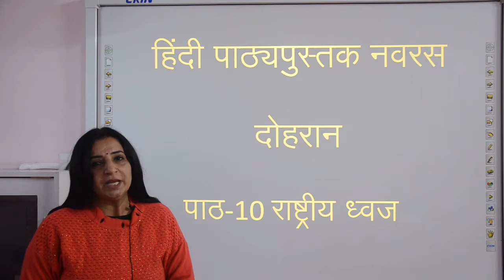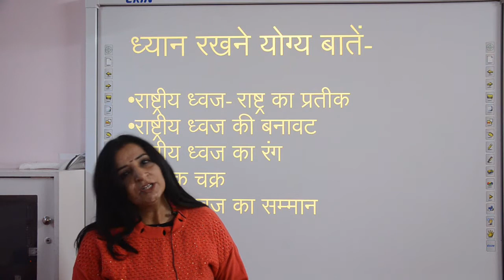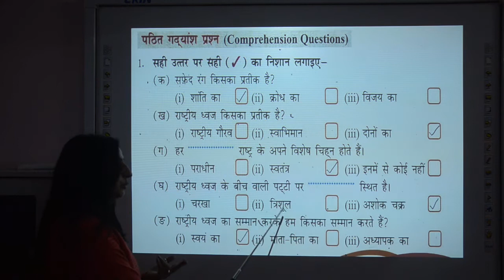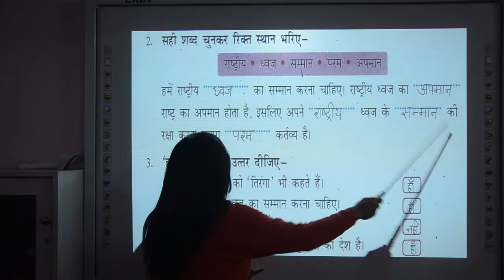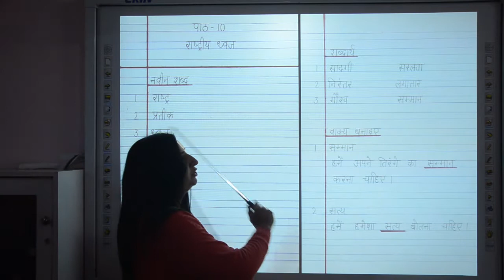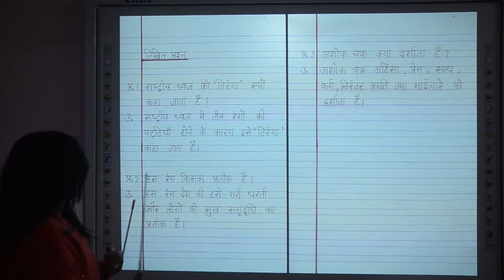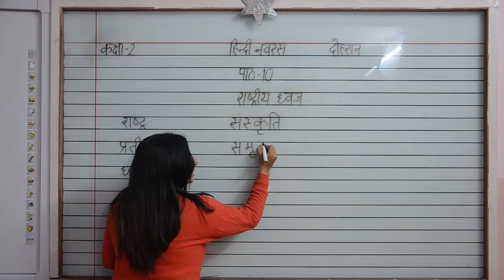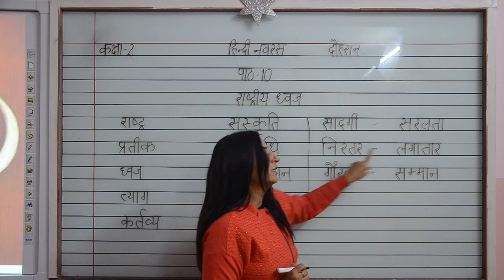2 Hindi Text Ch 10 Revision